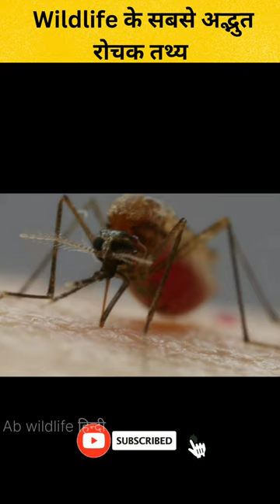wildlife के 10 सबसे रोचक तथ्य# Top 10 facts about wild life # Ab wild life hindi # viral video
ये video 10 जानवर की अलग अलग तथ्यों पर है।
धन्यवाद।
# crocodile
# humming bird
# cat paws
# chimpanzees laugh
# rat laugh
# human laugh
# kangaroo stand on tail
# monkey eating bananas
# Ab wild life hindi
# discovery
# animal planet
# wildlife adventure
# hindi documentary
# hindi content
# viral video
# support
# animal lover